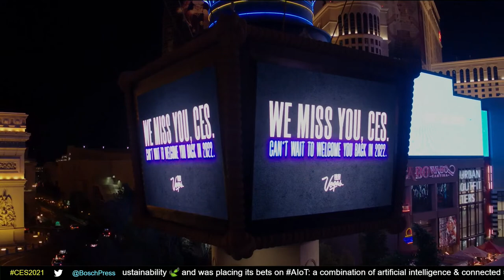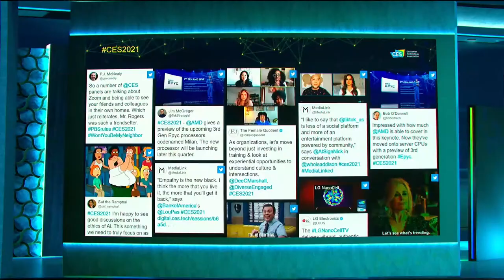CES 2021: Live Anchor Desk plus keynotes from Best Buy CEO Corrie Barr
Join our anchors as we highlight the latest from CE2021, including a keynote from Best Buy CEO Corie Barry.